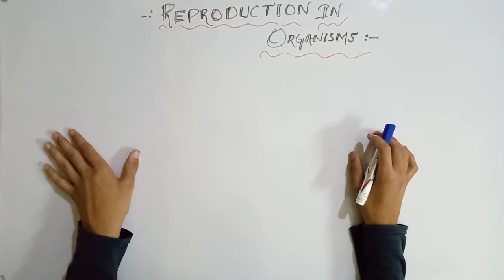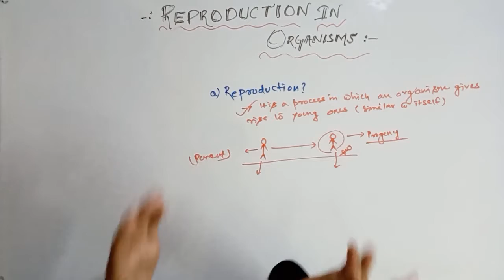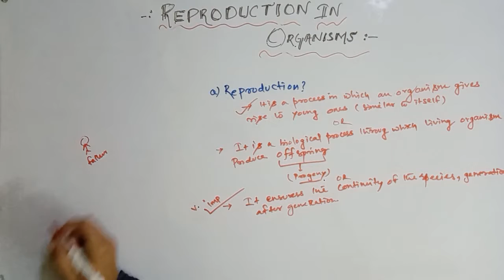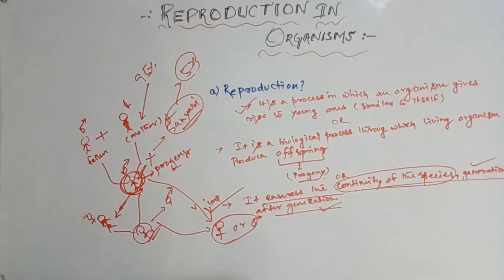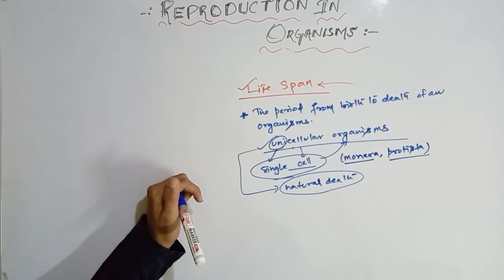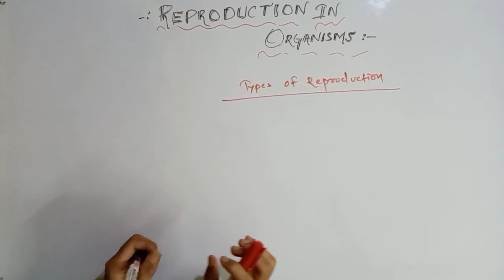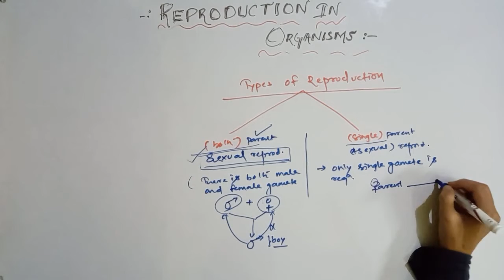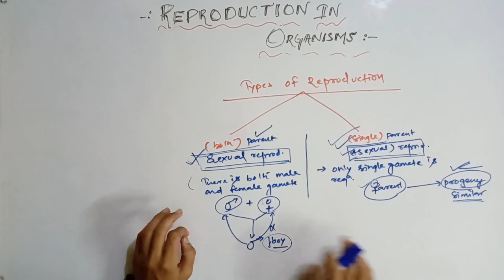Class 12 Unit 1: Reproduction in Organisms | Life span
The individual organisms die at the end of its life time, but species continue to live from generation to generation. it is a vital process without which species cannot survive for long.
Life Span refers to the life expectancy or longevity of an individual. The period from birth to natural death of an organism.
In this video i have Briefly Described about Reproduction, life span and Types of Reproduction.
- reproduction in organisms class 12 in hindi
- Life span
- reproduction in organisms
If you have any doubt in this class❔ directly ask in the comment🙂